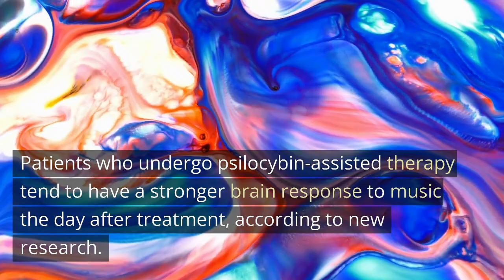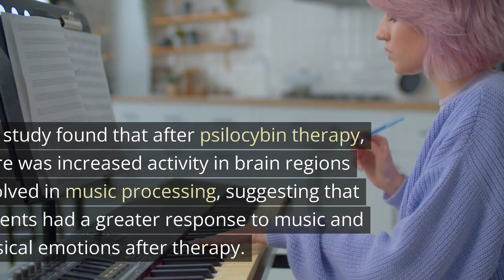Psilocybin therapy for depression appears to have an effect on the brain’s response to music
Patients who undergo psilocybin-assisted therapy tend to have a stronger brain response to music the day after treatment, according to new research.

The study also found that the stronger response to music was related to how intense the psychedelic experience felt during the therapy.

The research is one of the first scientific insights into the potential effects of psychedelic therapy on neural responses to music.

Psilocybin is a naturally occurring psychedelic substance found in certain species of "magic" mushrooms.

Psilocybin-assisted therapy involves the use of the substance in a controlled therapeutic setting to treat various mental health conditions.

The new study analyzed data collected from 19 participants who received two therapy sessions, with a low dose in the first session and a high dose in the second.

The researchers used a brain-scanning technique called functional magnetic resonance imaging (fMRI) to measure brain activity during resting-state conditions and while listening to music.

The study found that after psilocybin therapy, there was increased activity in brain regions involved in music processing, suggesting that patients had a greater response to music and musical emotions after therapy.

The study also found a correlation between the increases in music processing regions and subjective experiences during the psychedelic experience, such as ego-dissolution.

The findings suggest that psilocybin therapy for depression might enhance responsiveness to music and could be a good way to assess antidepressant effects in the future.

However, the study needs to be replicated with a bigger group in a double-blind, placebo-controlled trial to establish causality.

The new research was published in the Journal of Affective Disorders.